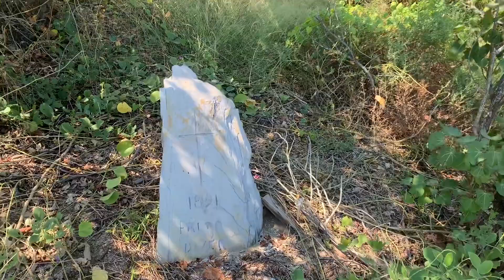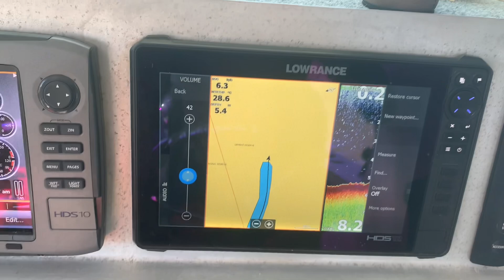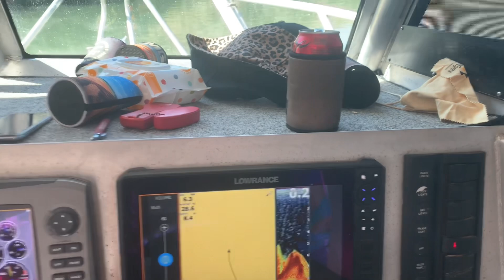2023 Kimberley Trip - Episode 2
Edeline Island to koomi Point